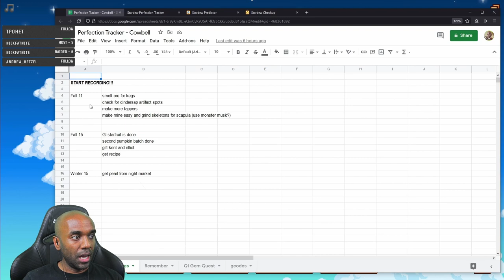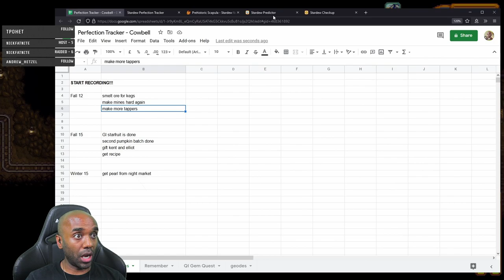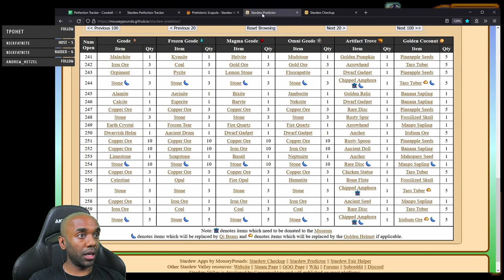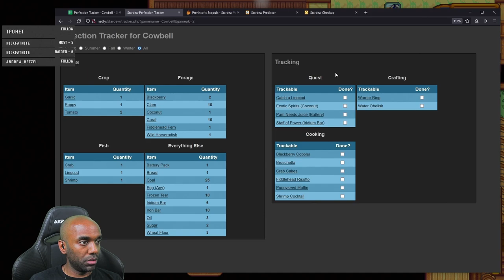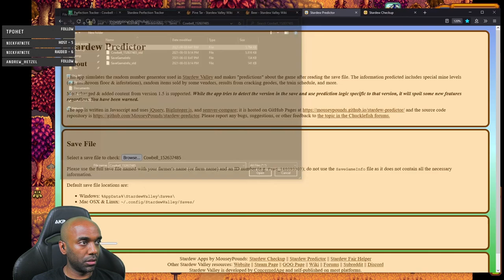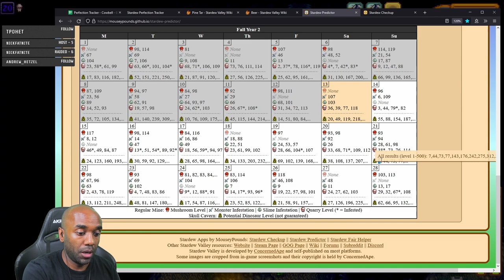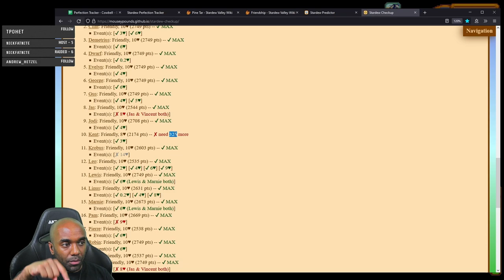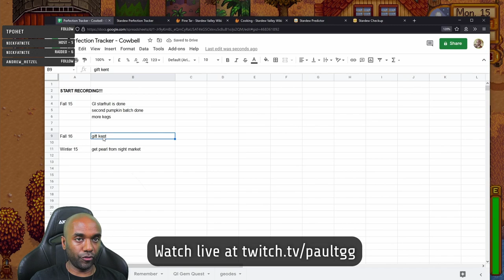Stardew Perfection in 2 Yrs - Part 50